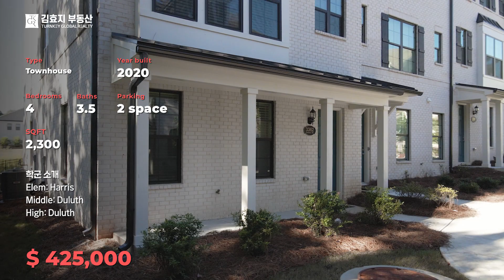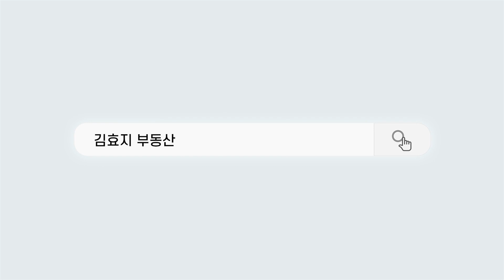미국 조지아주 애틀랜타 $425,000 | 살기 좋은 3층 타운홈 | Duluth, GA